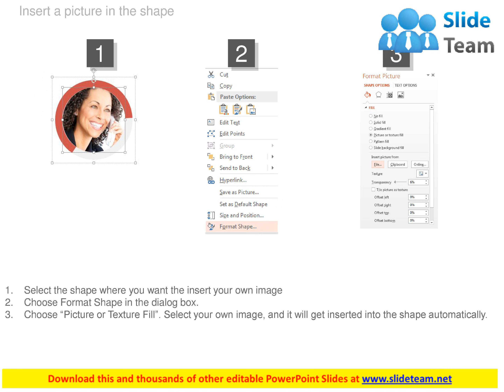customer relation management team with professionals powerpoint slides